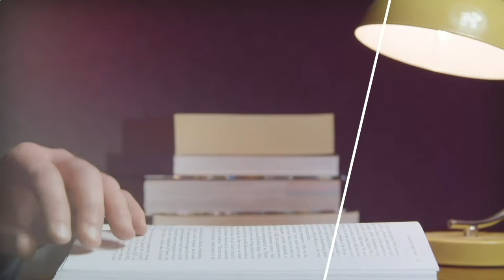NALAR Ep. 86. WAHYU SUSILO: PEKERJA MIGRAN INDONESIA DALAM PUSARAN KEBIJAKAN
Untuk menghormati perjuangan berdarah para buruh di Chicago ratusan tahun silam, tanggal 1 Mei ditetapkan sebagai Hari Buruh Internasional atau kerap disebut dengan May Day. Aksi turun ke jalan yang dipelopori oleh insiden tersebut masih terus dilakukan hingga sekarang dan menjadi penanda protes para buruh di berbagai belahan dunia, tak terkecuali Indonesia.
Direktur Eksekutif Migrant CARE Wahyu Susilo mengisahkan tuntutan para buruh Indonesia pada May Day 2022 yang cenderung tidak berubah. Selama terlibat aktif dalam pergerakan kaum buruh, Wahyu menuturkan kendala yang dialaminya dalam mengadvokasi kepentingan para buruh pada level kebijakan.
Pada sesi NALARTalks kali ini, aktivis yang tengah mengemban tugas sebagai Co-Chair Working Group SDGs dan humanitarian C20, memaparkan situasi dan kondisi yang dialami para pekerja Indonesia pada masa dan peralihan pandemi. Ia juga tak lupa menyadarkan betapa vitalnya kontribusi para pekerja migran dalam pembangunan bangsa.

Production Team
Producer: Yanuar Nugroho
DOP & Editor: Vaizal Andrians
Art director: Hari Saptomo
Content Assistant: Anendya Niervana
Content Editor: Zulyani Evi